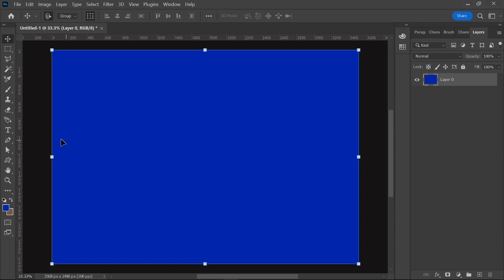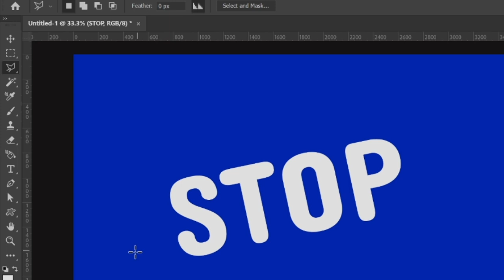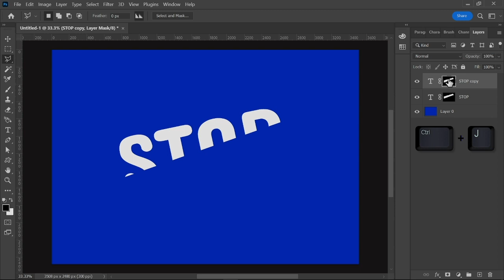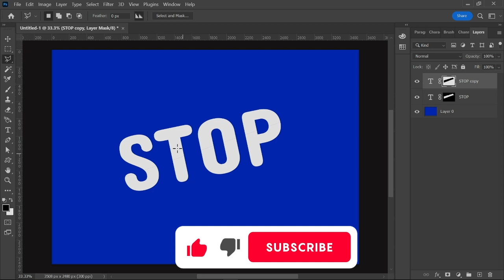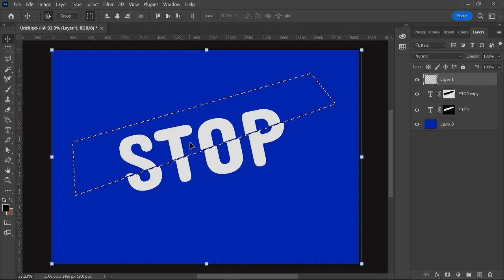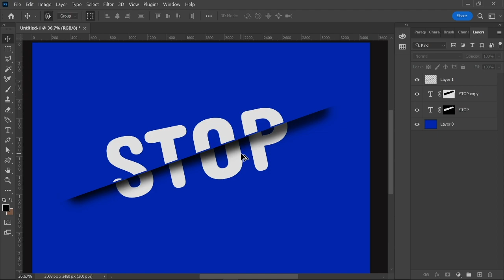Sliced Text effect in 3 minutes or Cut Text Effect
Hi, Everyone in this video I will show you , Sliced Text  effect in 3 minutes or Cut Text Effect. I think it will be good knowledge for everyone. Thank you for everyone who supported me.